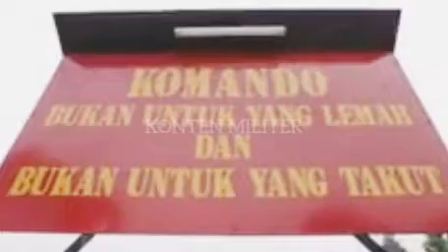Pendidikan Komando Kopasgat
siswa pendidikan komando kopasgat
pomal, Polisimiliterangkatanlaut, pengawalan, KASAL. marinir, penyelamTNIAL, hutri77indonesiamerdeka, gladibersih, istananegara, komando
Dikko,pendidikan,komando,marinir,prajurit,bintara,tamtama,tni al,tni ad,tni au,kopassus,kostrad,kopaska,
brimob,
denjaka,taifib,dikko marinir,kasal,Perwira,Srikandi,
Paspampres,Pengawal,Presiden,Tameng,Perisai,Hidup,Panglima,Tni,Mabes,Brimob,Komcad,Siswa,Paskhas,Gultor,
Denbravo,
Lagu tni,
Hymne,Tank,Panser,Amphibi,Hantu,Laut,Hutan,Kapal perang,Wayang,
Ki anom suroto,Latihan,
Hut ulang tahun,Pelantikan,
loreng kapal,loreng tni al